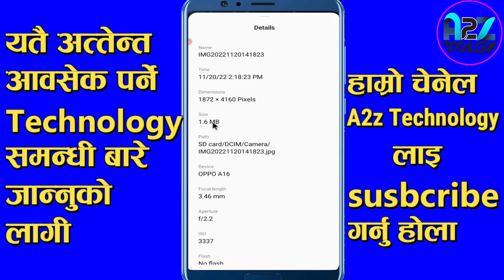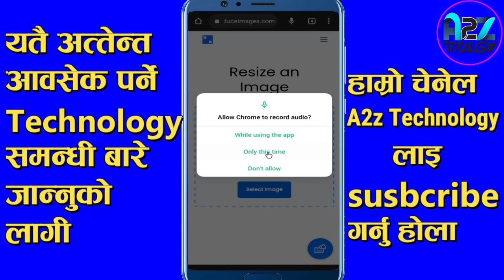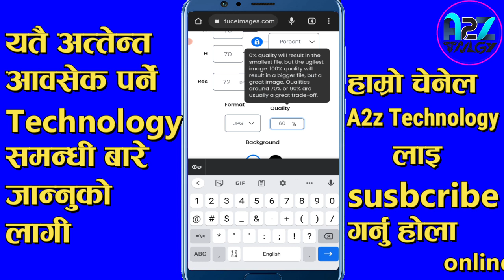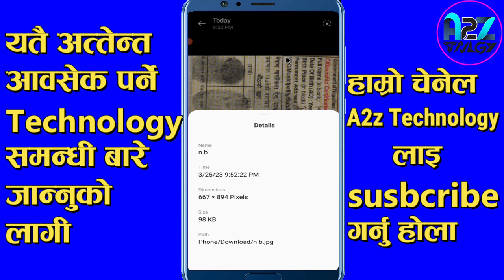Online फोरम भर्दा Mobile Bat photo size Kam Garne Tarika? मोबायल बाट फोटोको सायज कसरि घटाउने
How to Compress photo size in mobile The smart way || Mobile Bat photo size Kam Garne Tarika?

your questions    तपाईका प्रश्नहरू
How to Compress photo size in mobile The smart way
a2z technology
manoj jankari
a2z technology
reduce image size mb to kb
photo size kasari ghataune
reduce
resize photo
how to reduce photo size in mobile The smart way
Mobile Bat photo size Kam Garne Tarika
how to decrease photo size in mobile
mobile bat photo ko size kasari kam garne
mobile bata photo ko size kasari kam garne
mobile bat photo ko size kasari ghataune sajilo tarika
mobile bat photo ko size kasari ghataune
mobile bata photo ko size kasari ghataune
photo ko size kam kasari garne

how to reduce file size jpg
reduce image size mb to kb resize image reduce file size
image size converter
file size reducer
photo ko size kasari ghataune
how to
how to compress image size in laptop
photo editing size kb
photo mb size reducer app
reduce
resize photo
how to reduce photo size in mobile
how to resize photo to 300kb
how to resize photo to 1mb
how to reduce photo size to 300kb
android
how to compress photo size

All the videos I upload are made by myself and all the videos I make will contain information
about things that need to be learned.
Please contact me if you need more information than what I have mentioned in the video,  If you found value in my video, please don't forget to give it a big thumbs up. If you
keep supporting

It might be infringing on Non-profit